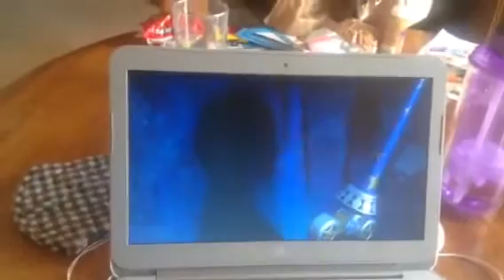So I watched the new KH3 trailer....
Hi my name is suffering how are you today
also im sorry this isn't a new RWBY video but I felt it was funny enough to share (as usual make sure to check the subtitles)